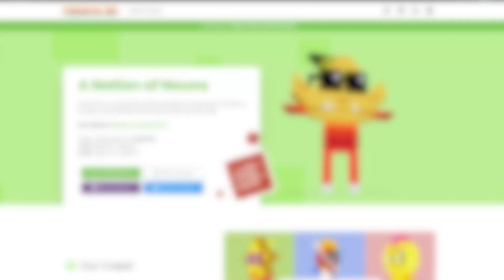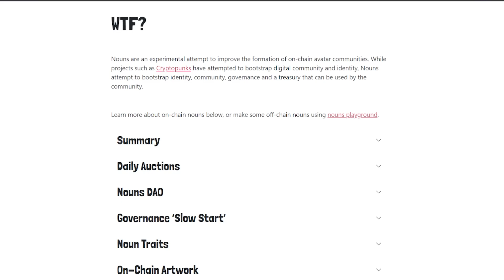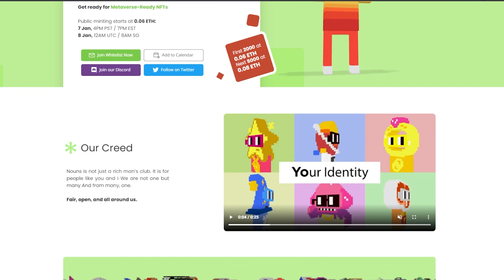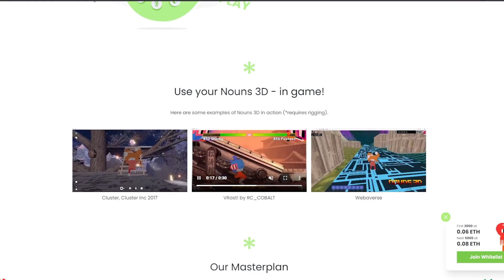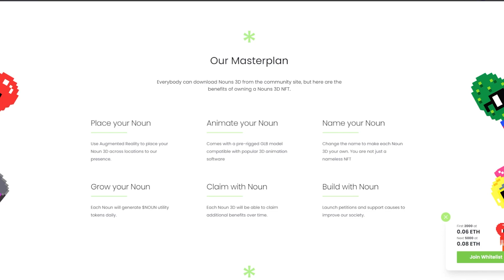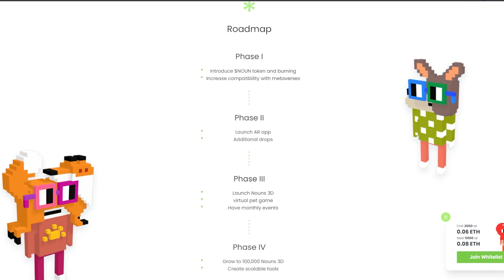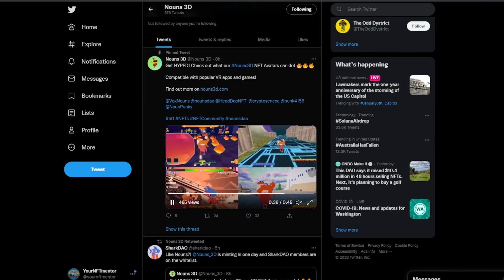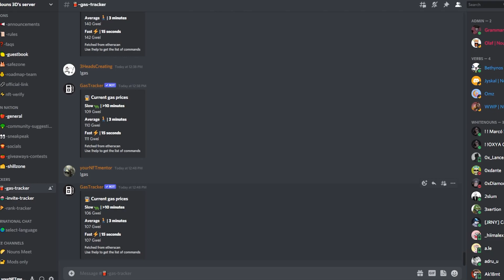NOUNS FOR EVERYBODY (Nouns 3D Ethereum NFT)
Today we discuss my most anticipated derivated NFT project! The Nouns 3D perfectly marries the insane success of the Nouns project with ease of accessibility.